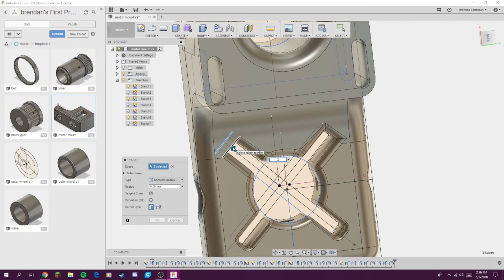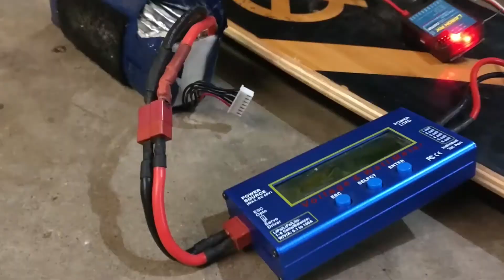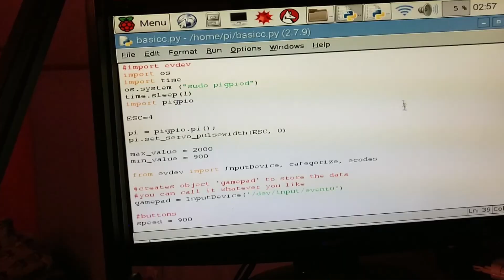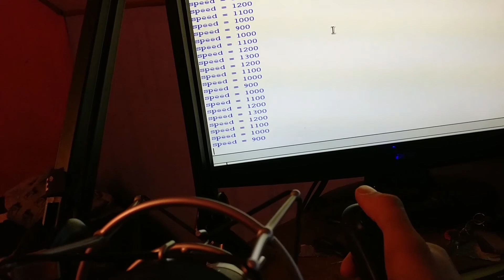It WORKS 3d Printed parts Electric longboard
The STL's showcased in this video.
The Asset files need to drive ESC.
You may need to change the up and down values.
The program that connects the Bluetooth controller to ESC.
The program that maps the bluetooth Keys.
Video that showcases the code.